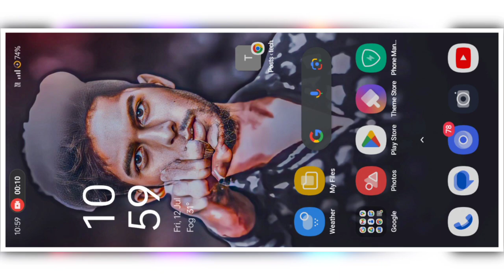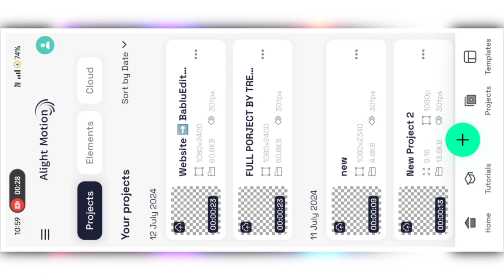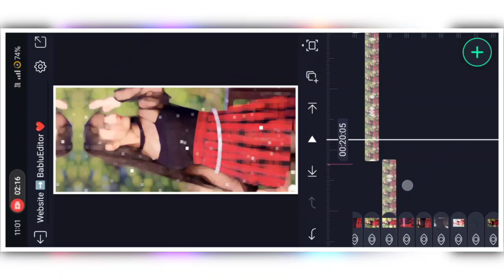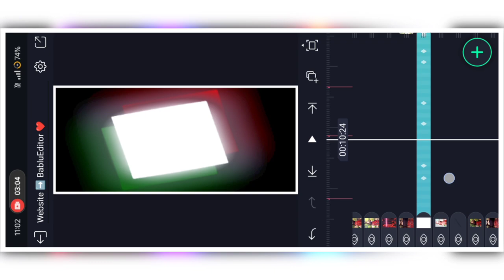❤️HAR DIL JO PYAAR KAREGA SONG ALIGHT MOTION VIDEO EDITING || TRENDING XML FILE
PRESET LINKES🥰

Trending Effects👇🏻Link
Website ➡️ Bablueditor 🥹Plz Visit ❤️‍🩹

alight motion
kinemaster
trending